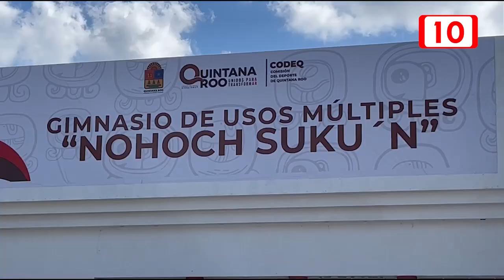Destinan 3.5 MDP para reparar la duela del gimnasio “Nohoch Sukun” en Chetumal